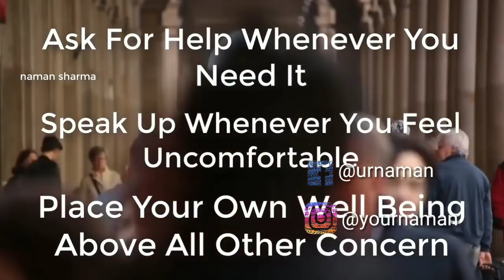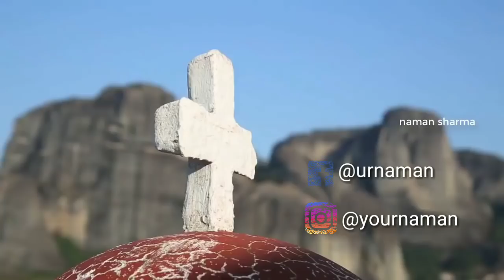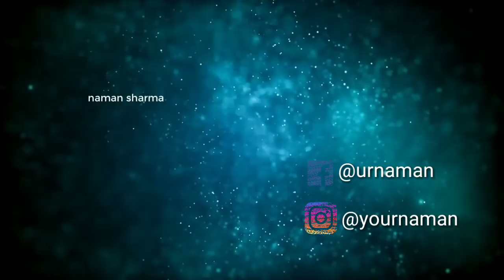I Learned More At Work Then At My College | Motivational Video | Naman Sharma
Stay Blessed

► What is the Ultimate Goal of Life? | 20 मिनट में जानें अपने जीवन का उद्देश्य | By Naman Sharma ✔

► The Secrets of Will Power| इच्छाशक्ति से बन जाती है बिगड़ी बात Willpower Tips in Hindi | Naman Sharma ✔